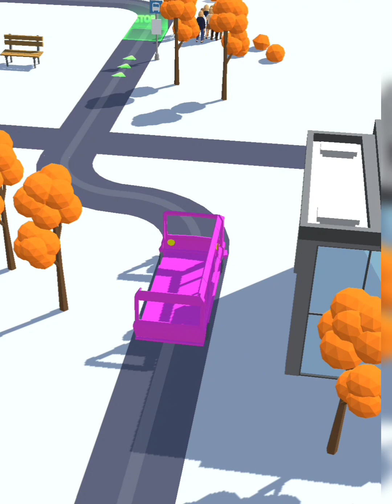जन्माष्टमी मेला / गुजरात मेला । मेला में सबको ले कर चलुगा। मेरे छोटे दोस्तो चलते ह मेले में।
ganmastmi gaming mela

 Rajasthani Mela
Gujarati Mela
bacho ka mela
janmastmi mela
Mela chalo
झूले लग गए
mela Special video
game mela